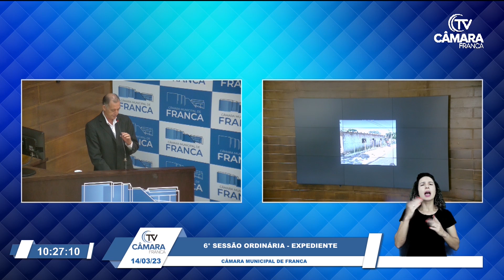Ronaldo Carvalho cobra soluções para limpeza pública e prédio abandonado nos Pinhais